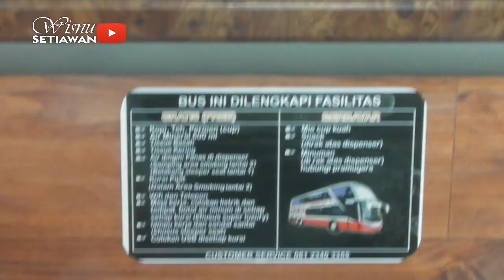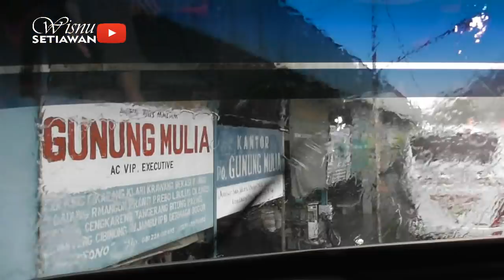BUS TERMAHAL SE-JAWA?! TRIP REPORT Naik Bus Tingkat HARAPAN JAYA TERNYAMAN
Sebuah terobosan terbaru dari PO. Harapan Jaya untuk memenuhi pasar transportasi di pulau Jawa. Bus yang bermarkas di Tulungagung, Jawa Timur ini merilis unit TERMEWAH yaitu Super Double Decker dengan mesin SCANIA K410 Opticruise. Terdiri dari 3 Kelas diantaranya:
1. Sleeper Class
2. Super Luxury Plus Class
3. Eksekutif Plus Class
yang masing-masing memiliki kemewahan dan fasilitas tersendiri. Bus ini juga dilengkapi dengan fasilitas lain:
1. Telepon GRATIS ke nomor Indosat
2. Toilet
3. Kursi Pijat
4. Cafe dan Coffee Maker
5. Wifi
6. Smoking Room.

Follow juga medsos saya, ya... :D